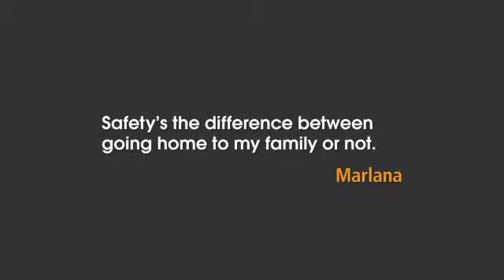Share your reason for being safe at work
Week 3 of photos selected by SafeWork SA from Share Your Reason.